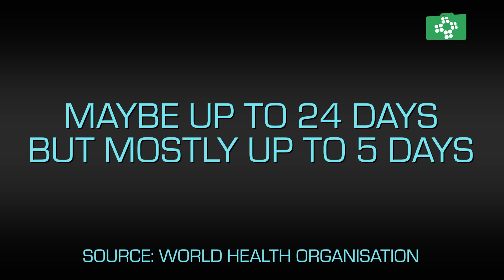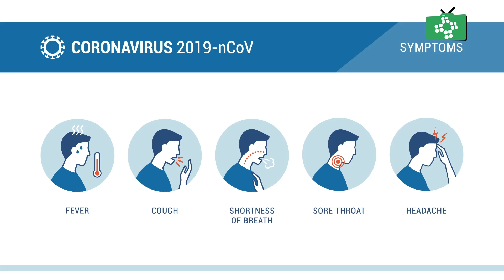What are the Coronavirus signs and symptoms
Learn how to recognise the basic signs and symptoms of Coronavirus. The symptoms are only a guide, however, as the severity varies greatly from one person to the next depending on a variety of risk factors. Watch the full Coronavirus course for FREE (optional certificate and CPD credit are available for a small fee if required).

Symptoms to watch out for may include:, nasal congestion, headache, sore throat, diarrhoea, tiredness and muscle aches.